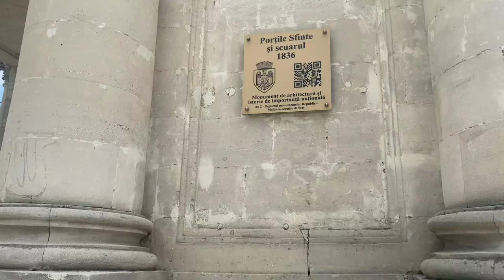Exploring Chisinau | Moldova | Part 1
Walking Through the Streets of Chisinau, Moldova

Music during the video:
1.Justin Bieber - Intentions ft. Quavo

2. Shawn Mendes - Never Be Alone
Композиция:    Never Be Alone
Исполнитель:   Shawn Mendes
Лицензиар:       "UMG (от лица компании "Island Records"); Concord Music Publishing, UMPG   Publishing, CMRRA, BMI - Broadcast Music Inc., UMPI, SODRAC, LatinAutor, LatinAutor - UMPG, LatinAutor - PeerMusic, UNIAO BRASILEIRA DE EDITORAS DE MUSICA - UBEM" и другие авторские общества (21)